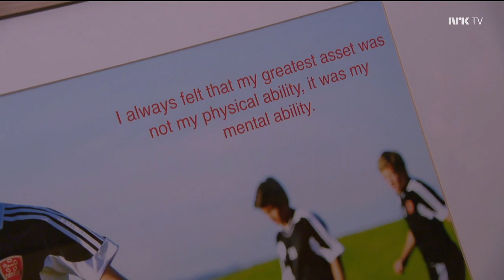Frida Maanum on joining Arsenal, the support from her mum & moving to a new country in a pandemic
Arsenal & Norwegian national team player Frida Maanum in an interview with Norwegian TV channel "NRK" on 11 July 2022. Broadcasted during the 2022 Euro in England, before the England-Norway match. Maanum talks about joining Arsenal, the support she's got from her mother since she was a kid and how moving to a new country in young age can bring some difficulties. Especially during a pandemic when a country has strict restrictions.